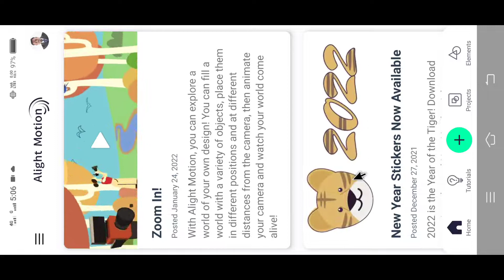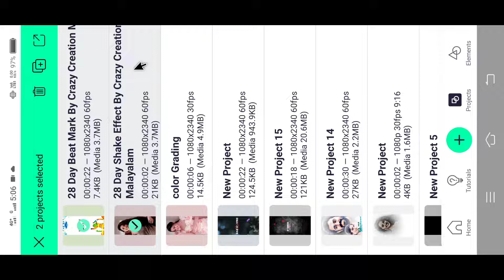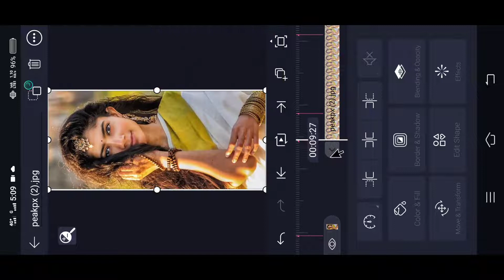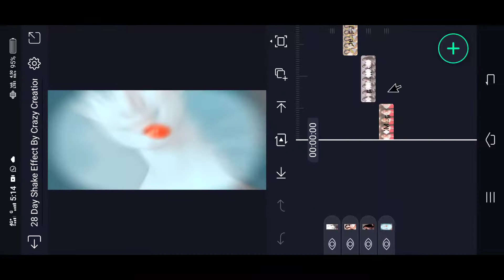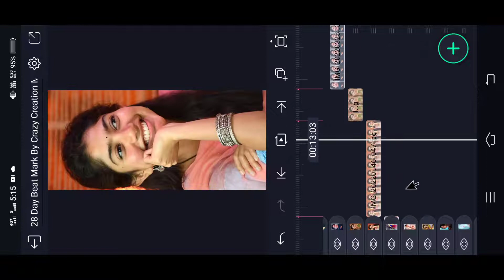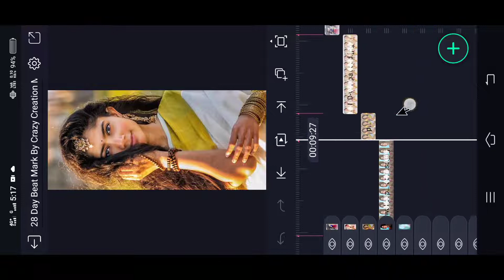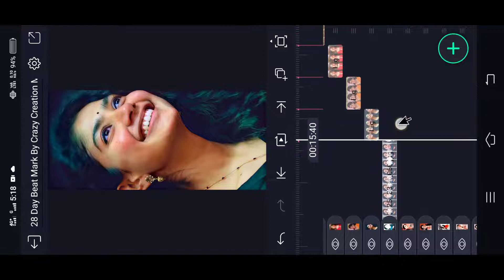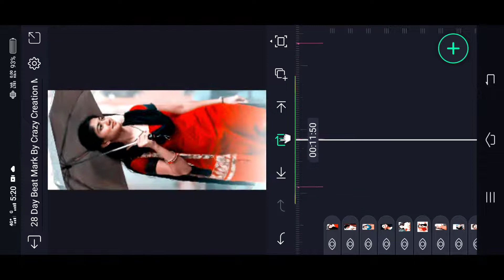🎶Insta trending song La Lala Li video editing in alight motion Malayalam | 4K full screen status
(Alightmotion) LINK :-

Please contact.